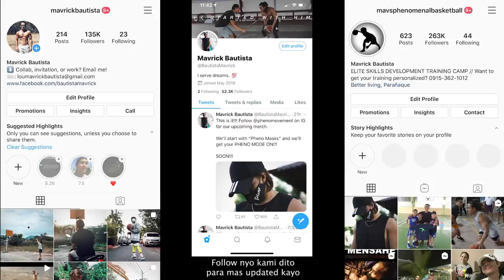BABY NA ANG TAWAGAN NG SAIDA?! // MAY DUMAYO SAMIN!! | vlog 615